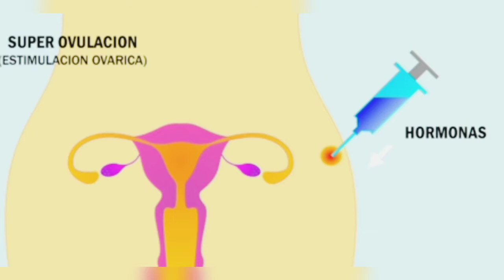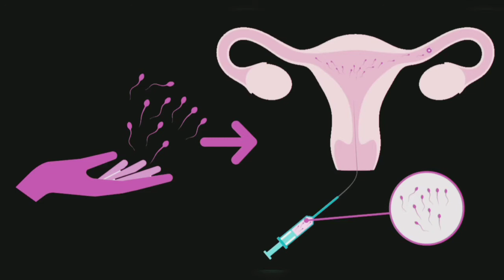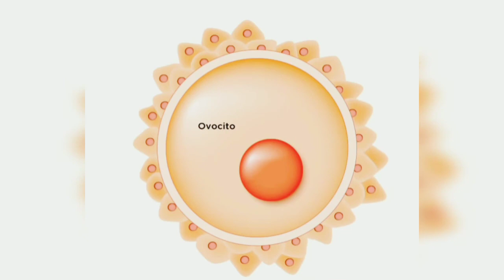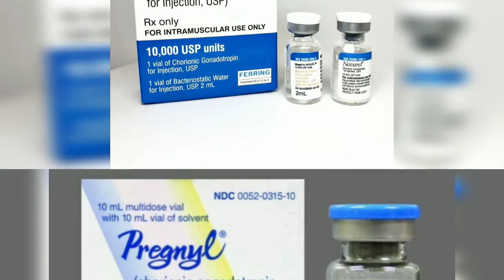INDUCTORES DE OVULACION: TRATAMIENTOS PARA OVULAR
Inductores de ovulación.

Aumenta tu probabilidad de embarazo con los inductores de ovulación

La inducción de la ovulación consiste en un tratamiento médico cuyo objetivo es conseguir una óptima maduración de uno o varios óvulos.

El porcentaje de embarazo oscila entre el 15 y el 25% por ciclo de tratamiento.

Este tratamiento está aconsejado en todas aquellas mujeres que presentan alteraciones de la ovulación. Estas alteraciones están íntimamente relacionadas con trastornos menstruales como la amenorrea (ausencia de regla).

Los requisitos previos para realizar una inducción de la ovulación son:

Exploración ginecológica completa.
Estudio complementario para descartar cualquier patología asociada que dificulte o impida el embarazo.
El tratamiento que se suele utilizar para la inducción de la ovulación es mediante inyectables, por vía intramuscular o vía subcutánea.

Factores como la edad de la mujer y la posible existencia de otras causas que afectan la fertilidad influyen en el resultado final del tratamiento. Por este motivo, con frecuencia, es necesario realizar más de un ciclo para conseguir el embarazo.

Generalmente se recomienda realizar entre tres y seis ciclos de tratamiento. Cuando un ciclo no tiene éxito es importante revisarlo y realizar los cambios necesarios (variar la dosis, controles más estrictos...). Si aún así no se logra el embarazo debe considerase la posible existencia de otras anomalías  y/o la conveniencia de recurrir a otras técnicas de reproducción asistida. (TRA).